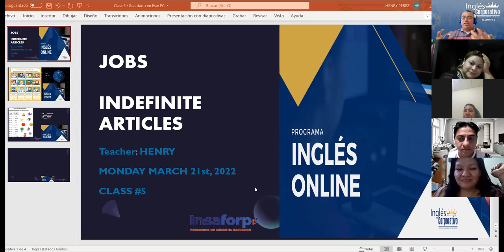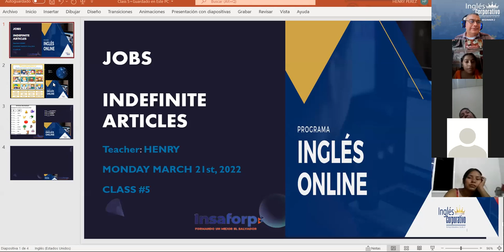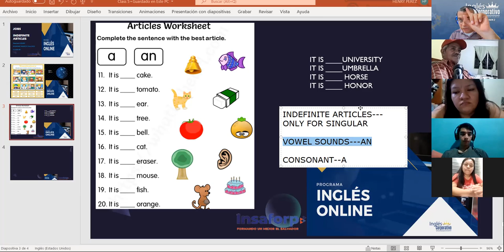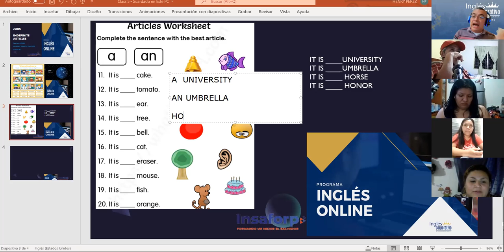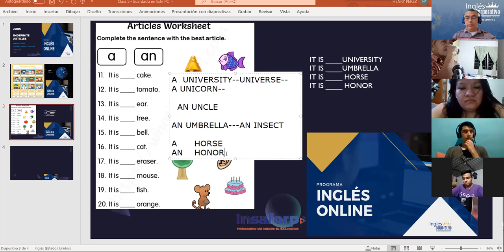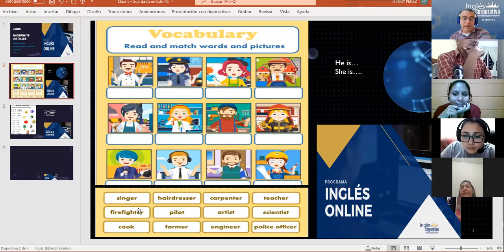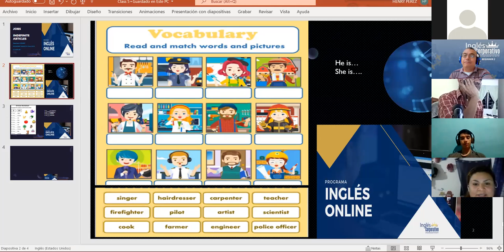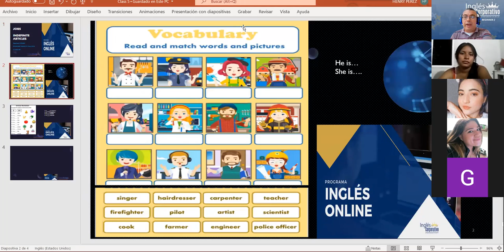Ingles Corporativo-Class #5 Jobs, vocabulary, Indefinite articles